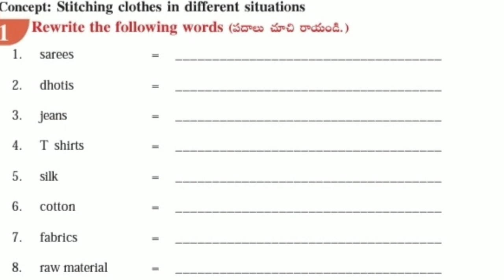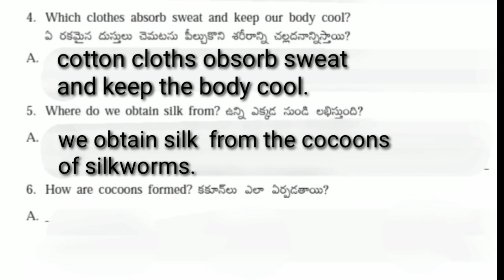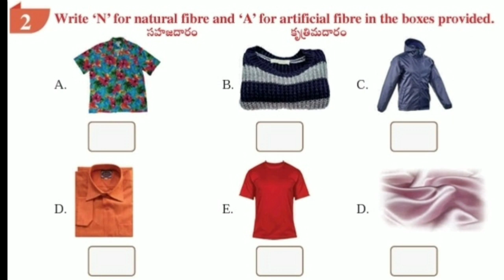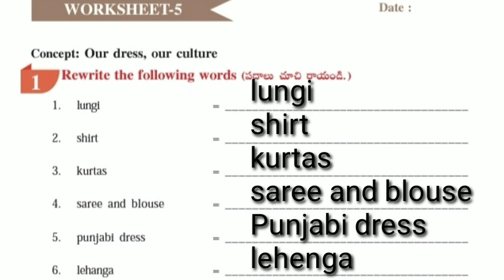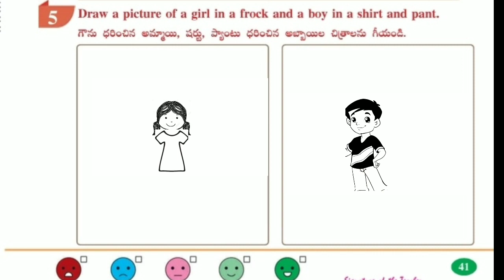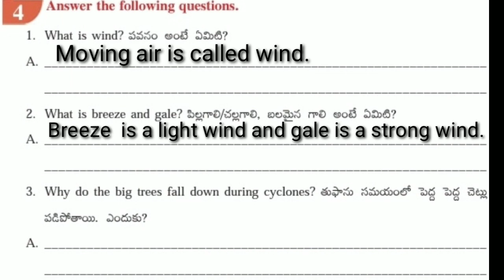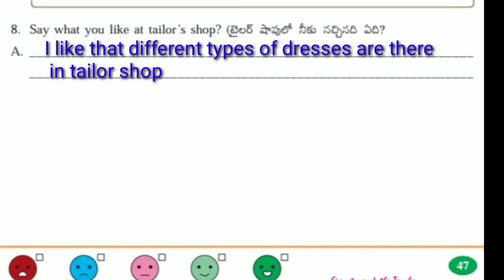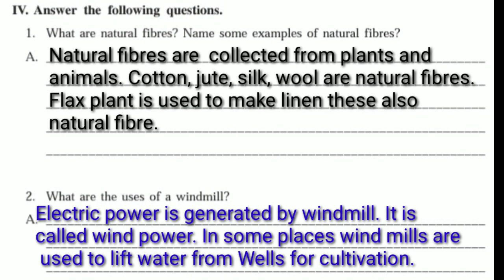# 5th Class EVS # 3rd lesson # CLOTHES WE WEAR # మనం ధరించే దుస్తులు # Worksheet 1 -8 MN INFO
MNINFO # 5th Class EVS # 3rd lesson # CLOTHES WE WEAR # మనం ధరించే దుస్తులు # Worksheet 1 -8 MN INFO